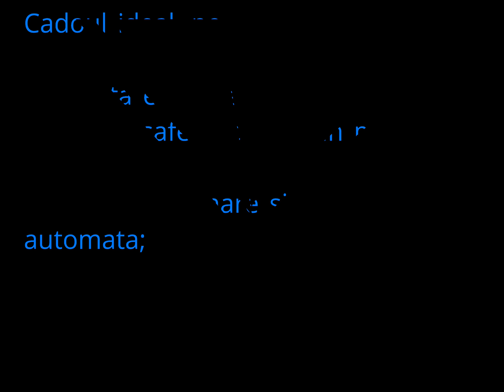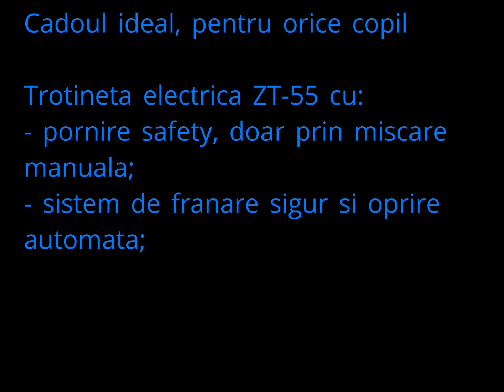Trotineta electrica pentru copii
Are sistem safety la pornire pentru a preveni accidentarea, iar viteza este limitata din controller.

Trotineta electrica pentru copii este pliabila si usor de transportat/incarcat.
Mai multe detalii gasiti pe, in categoria de trotinete electrice.